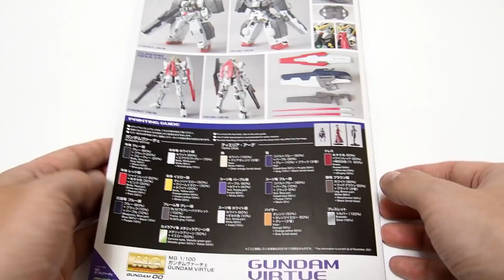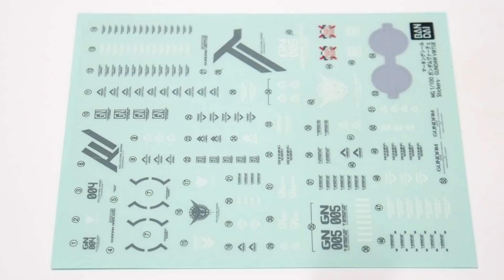ガンプラ 新旧1/100ナドレ・ヴァーチェの比較を含む「MG 1/100 ガンダムヴァーチェ（GN-004 NADLEEH / GN-005 VIRTUE）」開封・レビュー / 機動戦士ガンダム00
ガンプラ 新旧1/100ナドレ・ヴァーチェの比較を含む「MG 1/100 ガンダムヴァーチェ（GN-004 GUNDAM NADLEEH / GN-005 GUNDAM VIRTUE）」開封・レビュー / 機動戦士ガンダム00

BGM
YouTubeオーディオライブラリー